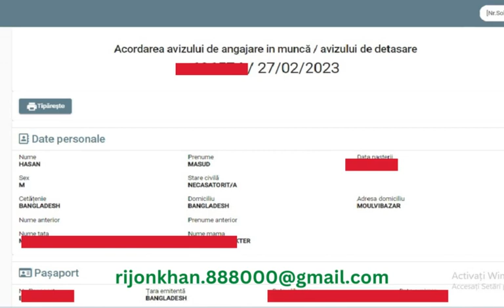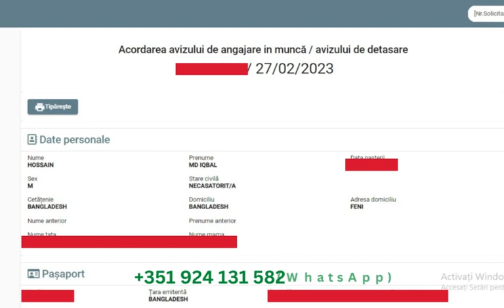15 New Romania IGI Submission Completed. CMD External Consultancy Group BD. Rijon Khan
15 New Romania IGI Submission Completed. CMD External Consultancy Group BD. Rijon Khan

আলহামদুলিল্লাহ. আজকে আরো ১ কোম্পানির ১৫ জন ভাইয়ের IGI Submission পেপার আমাদের হাতে আসছে. আসা করছি খুব শিগ্রই এদের পারমিট আমরা পেয়ে যাবো.

আমাদের মাধ্যমে ফাইল দিয়ে যারা IGI এর জন্য অপেক্ষা করতেছেন. চিন্তা করবেন না ইনশাআল্লাহ খুব শিগ্রই আমরা আপডেট জানাবো।

Stay With CMD
Fly With Believe

সরাসরি আমাদের অফিসে এসেও যোগাযোগ করতে পারেন।

ঢাকা অফিস:
CMD External Consultancy Group BD,4th Floor, 10/1 , Shanti Nagar, Dhaka- 1217 (Beside Popular Hospital Building-1)

ফেনী ব্রাঞ্চ অফিসঃ
CMD Travels & Tours
দর্জি পট্টি, ফেনী সদর, ফেনী
(শিবলু ফ্যাশন এর অপোজিটে ৩য় তলায়)

CMD with Rijon Khan